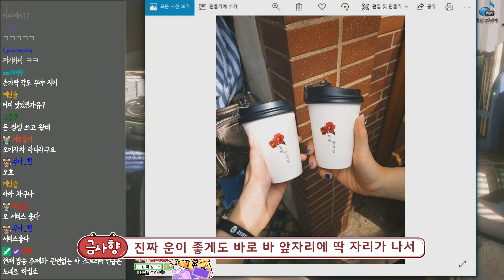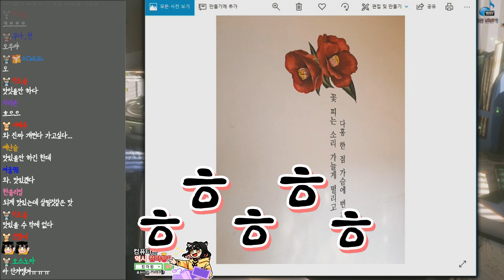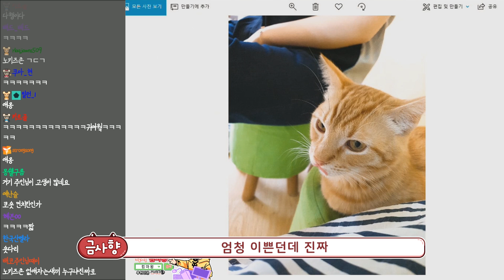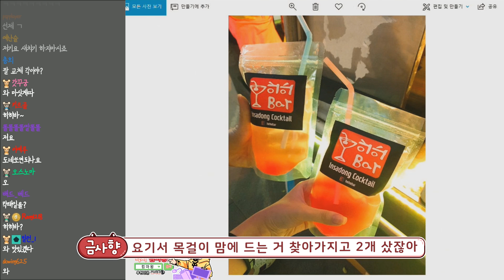나도 데이트 할 줄 안다고 【사향】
생방송 일자 : 190602